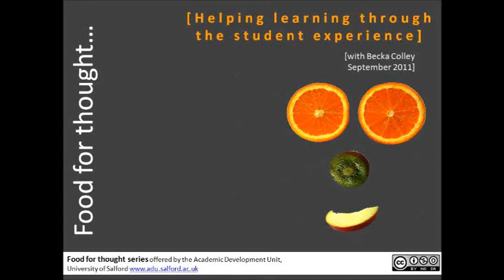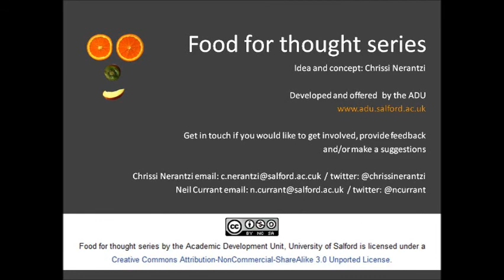Food for Thought (2) - The Student Experience with Becka Colley (video 2,Sept '11)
Video exploring the student experience in UK universities
A series developed and offered by the Academic Development Unit of the University of Salford.

video 2 with: Becka Colley

The Food for thought series is an opportunity to engage in a dialogue about hot topics in teaching and learning.

Did this video make you think? Please share your thoughts and comments below. Thank you.

More Food for thought clips will follow.

We hope you enjoyed this one as much as we did making it.